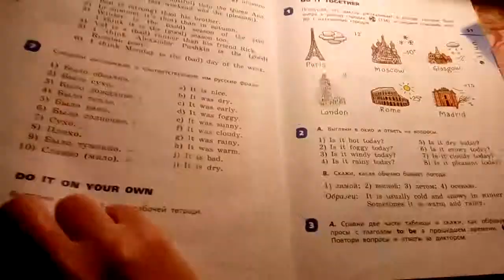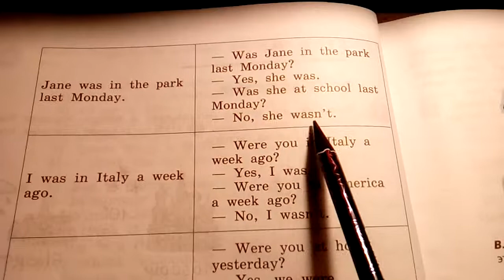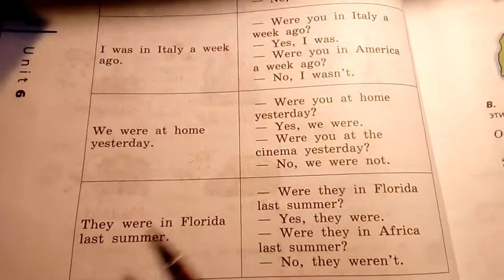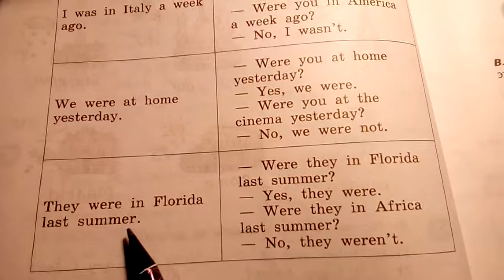Unit 6, Step 4, Ex. 3 / ГДЗ. 4 класс. Учебник Rainbow English. 2 часть